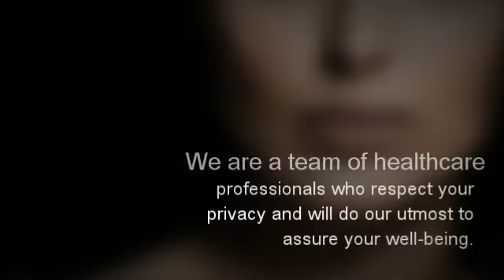Non-Surgical Plastic Surgeon Encino CA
Dr. Michael Persky, plastic surgeon and founder of Persky Sunder facial plastic surgery Encino, LA is a reputed surgeon with vast experience in non-invasive cosmetic surgery. He has a team of dedicated health professionals working with him who will ensure your well-being and privacy.